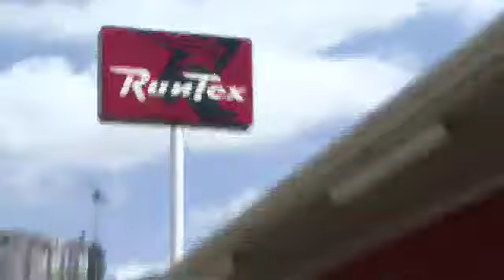nsc elizabeth sherman